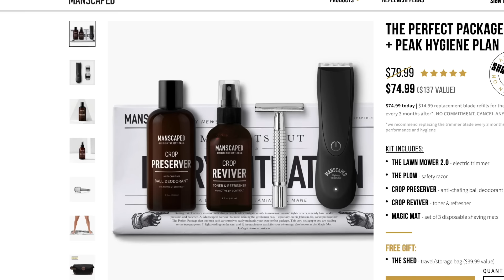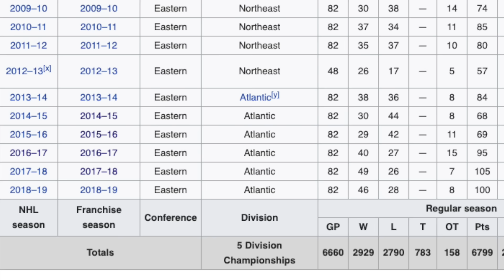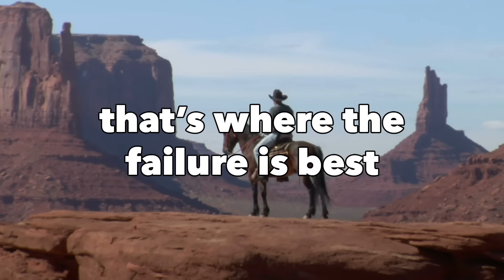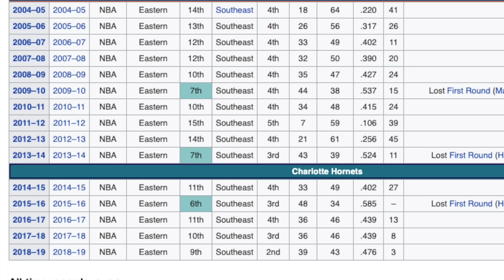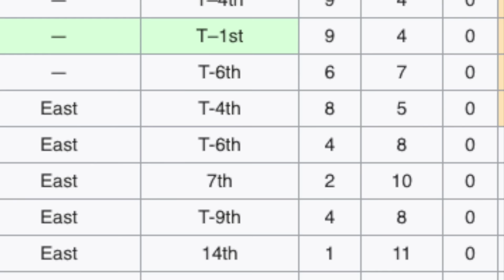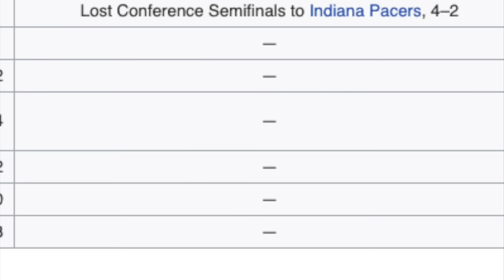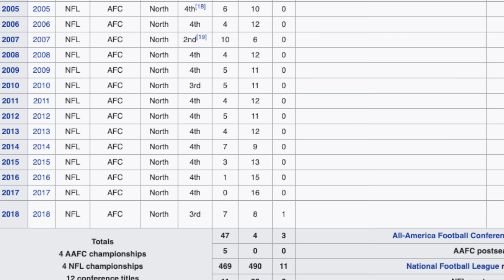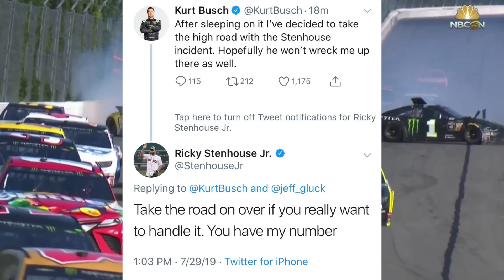The Biggest Sports Fails of the Decade - Ranked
Ten years is a lot of time to get it right. None of these sports teams or athletes on this list did.